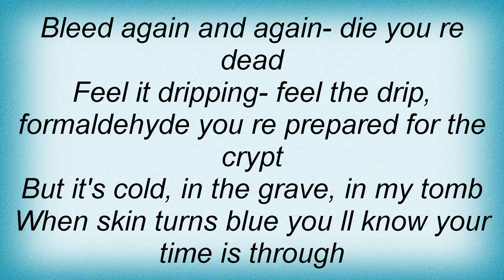Six Feet Under - When Skin Turns Blue Lyrics